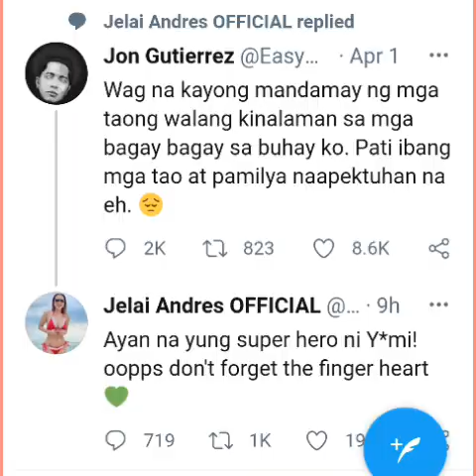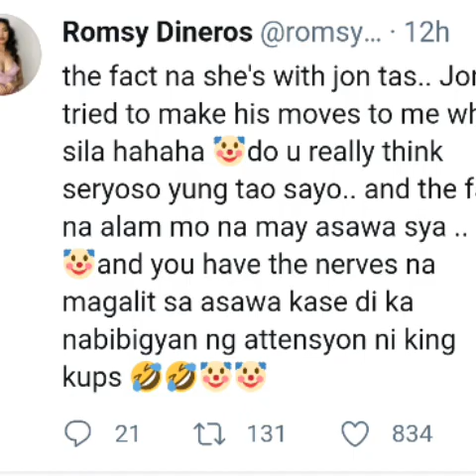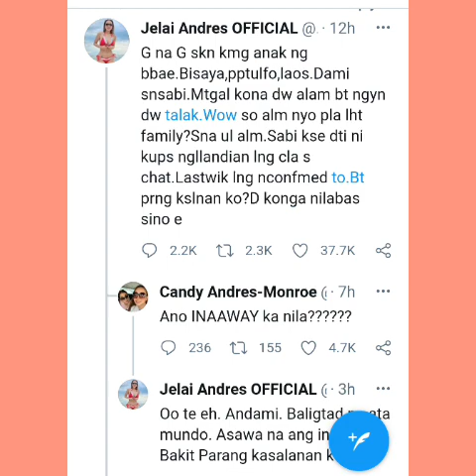NAGKAMPIHAN ANG MGA KAMAG.ANAK||KING BADGER ISSUE||YUMI GARCIA..